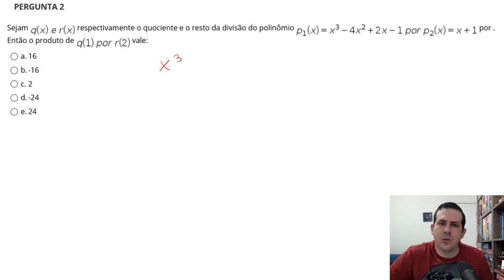Semana 3 - Ex. 2 - Matemática 2021 - Resolução das Atividades Avaliativas 2021 - Método das Chaves